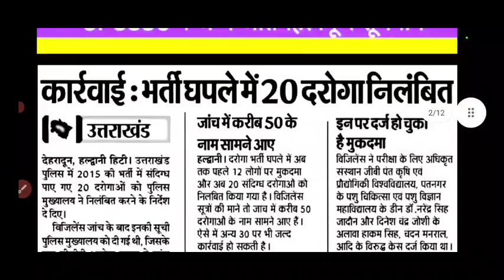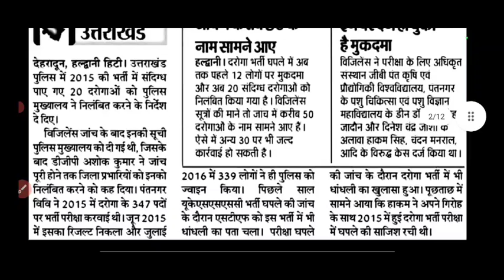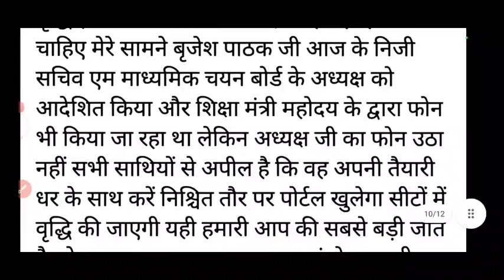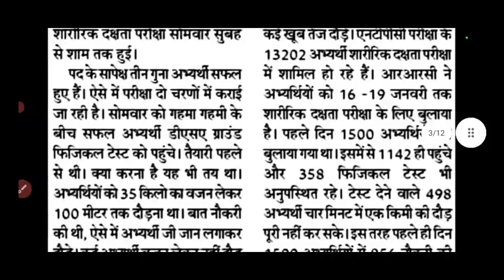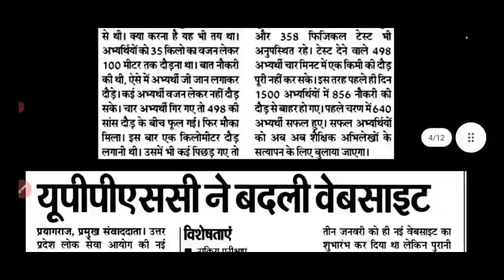UP TGT PGT EXAM NEWS, UPPSC, UPSSSC, अन्य सूचनाये